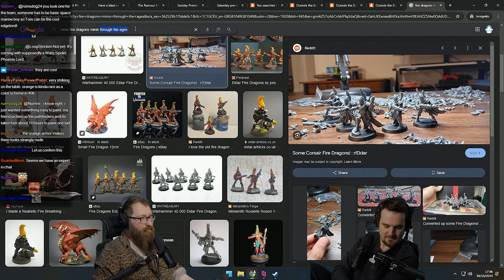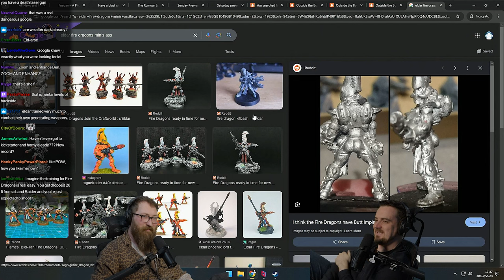The only thing Tom & Ben like about Eldars